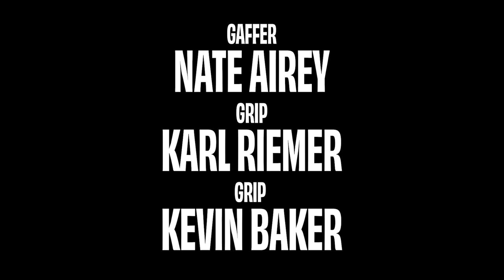NightSchool Ep 6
Created & Executive Produced by Casey Lawrence, Richie Kamtchoum, and Sherwyn Santos
Directed by Sherwyn Santos
Written by Richie Kamtchoum

Cast:
Casey Lawrence as Mr.Lean
Kemal Davis as Percy
Layla Khepri as Layla
Richard Garifo as Richard
Mike Dafool as Mike
Malcom Hankerson as Dylan

Extras:Braedon Jenkins
Matthew Bayley
Topher Leonard
Liam Widnell

Senior Producer - Maya Elby
Producer - Jheisson Nunez
Director of Photography - Dylan Nathan
Assistant Camera - Kyle Sandhoff
Gaffer - Nate Airey
Grip - Karl Riemer
Grip - Kevin Baker
Sound Mixer - Andrew Strainer
Art Director - Melissa Conner
Production Assistant - Jacquelyn Nanko
Editor - Kai Keefe
Colorist – Justin Ihara
BTS Photography - Zoe Reger
BTS Videography - Matt Vargas